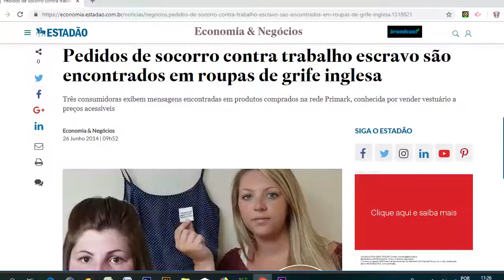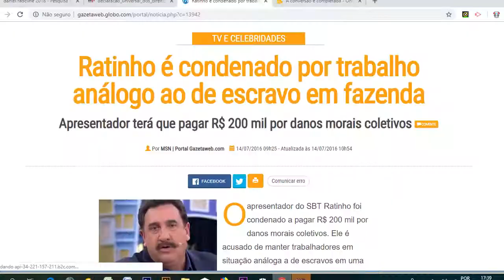Artigo 4 da Declaração dos Direitos Humanos GARANTE tua liberdade!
A cada novo vídeo dessa série me surpreendo com o que vejo na Declaração dos Direitos Humanos, ela me faz acreditar que algum dia, todos os seres humanos que habitarem esse planetinha poderão usufruir de tudo que ela nos garante.